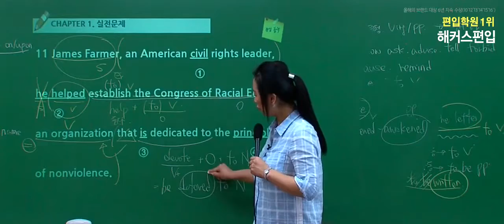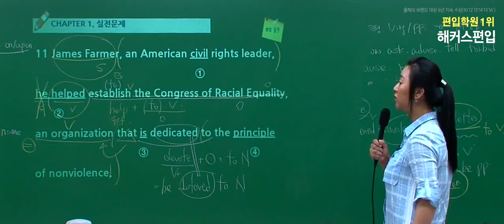[해커스편입] 편입영어에서 자주 나오는 표현을 알아보자!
편입영어에서 자주 출제되는 문법 구문 알아보기!

★무료신청★ 편입 합격 전략 설명회, 마감임박! 무료신청 go ▶

해커스편입 특별반 최종합격률 100% 전원합격!
편입학원 6년 지속 1위, 해커스편입!
여러분이 만들어주신 1위, 합격으로 보답하겠습니다.

[100%] 해커스편입 특별반 2016년 12월 등록생 기준

[1위] 한국소비자포럼 선정 '올해의 브랜드 대상' 6년 지속 편입학원 부문 1위 ('10,'12~'16)